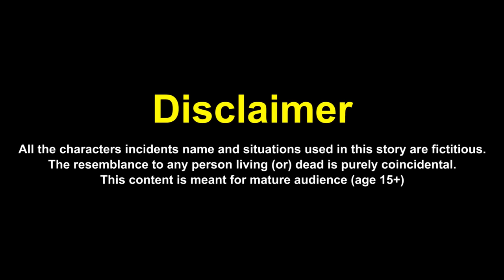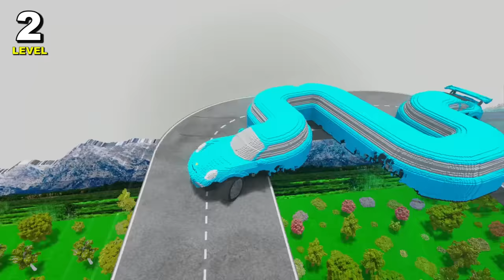LONG CARS vs ZIG ZAG ROAD in Teardown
Long Cars vs Zig Zag Impossible Road in game Teardown. Wow, the road has curved, now it's a zigzag road, I wonder how difficult it is to drive along it? In this video long cars will drive along the zig zag impossible road, they need to be careful not to fall into the abyss in game Teardown. Let's see how long cars can drive on the zig zag road.

🎵  Used Music:
1. El Secreto - Yung Logos
4. Aaron Kenny - Gaiety in the Golden Age
6. That's What It Takes (Instrumental) - NEFFEX